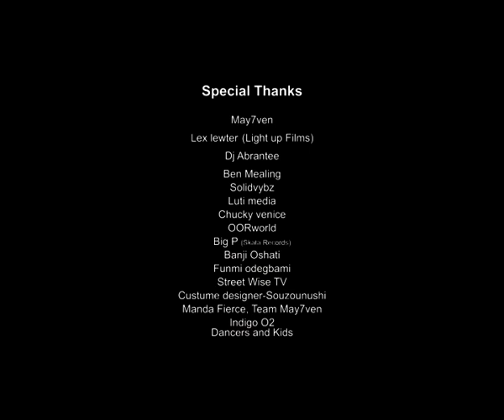May7ven TenTen The Making of the Video.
The Making of May7ven TEN TEN VIDEO...